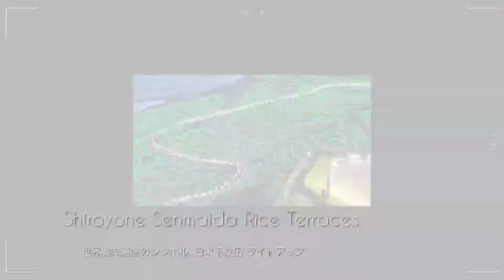🇯🇵LOG 春夏秋冬 J 노토 와지마 세계농업유산 시로요네센마이다 일루미네이션 夜のデート能登/輪島 世界農業遺産 2021白米千枚田LEDライト2万5千個が彩るライトアップ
【One day in October, our time：The remote Noto Peninsula Coastal Drive, Ishikawa Prefecture, Japan】 10월 마지막 주말. 밤 데이트 / 10月の夜のデート

◆設定で、高画質をクリック【選択】してください。

* 2021年の白米千枚田ライトアップ　「あぜのきらめき」
세계농업유산이자 노토사토야마사토카이(能登の里山里海)대표하는 경관 시로요네센마이다（白米千枚田）
›일본의 계단식 논 백 선에 인정되어 국가의 명승지로도 지정.
급경사면에, 여러 겹으로 되어 바다로 퍼진 논으로 그 수는 전부 1004장.
하나하나는 작고, 경운기도 들어가지 않는 좁기 때문에, 재배는 옛날 수작업으로 함.
사계절에 따른 풍경의 모습이 다르기 때문에 세계 사진 작가들에게 인기있는 장소임
›10월중순~3월중순까지 2만 5천개의 LED가 물들이는 장대한 일루미네이션 이벤트 '아제토키라메키' 개최
일몰의 약 15분 후가 점등 시각의 기준으로, 4시간 후에는 서서히 사라져 간다.
태양광을 이용한 LED가 15분마다 색을 바꾸며(핑크›그린›골드›블루) 켜지는 환상적인 풍경을 즐길 수 있음.

* Shiroyone Senmaida Rice Terraces :
Terraced rice paddies overlooking the sea form a classic Japanese landscape.
This traditional way of cultivating rice has been recognized by the United Nations as a Globally Important Agricultural Heritage System.
And the beauty of Shiroyone Senmaida changes dramatically with the seasons.
In January and February, the hillsides are often covered in white snow.
From the end of April to July, the sunset reflected on the water of the flooded rice paddies creates an infinity pool effect with the sea as the backdrop.
In the summer, the fields turn a striking green before ripening to gold in August and September.
In warmer months, traditional wedding ceremonies are sometimes held at the rice terraces. Couples who get married there are blessed by the Shinto kami of rice paddies.
From mid-October to mid-March, after the rice has been harvested, the terraces are illuminated at night with 25,000 solar-powered, color-changing LED lights.